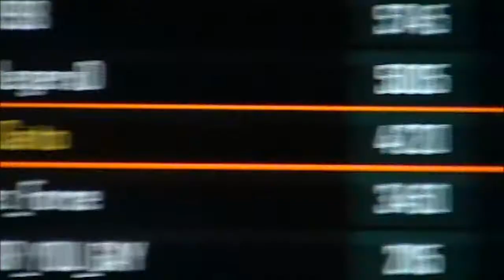Black Ops 2 : RikuSaito gameplay videos